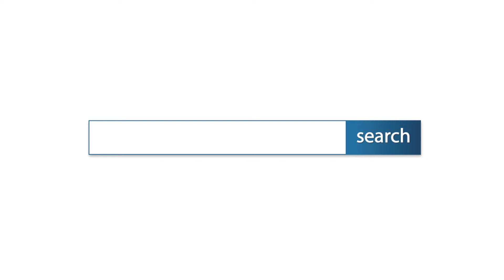Inizio ถ.บางกระดี่ 35/1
- บ้านสภาพดีมาก / พร้อมอยู่ / พื้นที่เยอะ / แถมแอร์ 2 เครื่อง
  พื้นแกรนิตโต้+ลามิเนต / ค่าส่วนกลาง 22,326 บาท /ปี

- ใกล้ เซ็นทรัลพระราม 2 / โลตัส / บิ๊กซี / โฮมโปร / ร.พ.นครธน
  ร.ร.รัตนโกสินทร์ / ทางด่วนดาวคะนอง